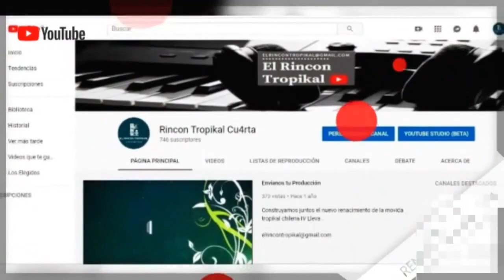Extasis - Que mal me Pagas